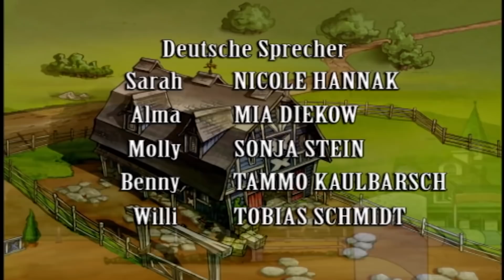Horseland: Zurück im Sattel Staffel 1 Folge 3 | Horseland Deutsch - WildBrain